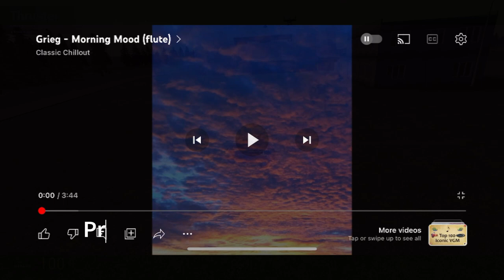Rise of Cornelius (real) (my dad said so)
Ron tries to get Cornelius (Individual from 711 blackmarket) to his house to do devious stuff with him
In the Grocery Store - Abdullah Yazbahar
Morning Mood - Grieg
Blue Lightning - EVAN K
Free Bird - TOTEM Remix - Lynyrd Skynyrd, TOTEM